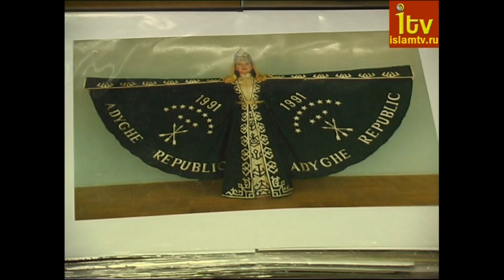Национальный костюм АДЫГОВ.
О чем говорит национальный костюм адыгов, какие особенности имеет, как  носить нац. одежду? Обо всём этом рассказывает конструктор-модельер Юрий Сташ.